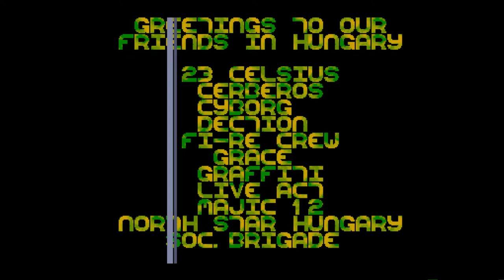Amiga 500 - Amoeba Strip 69 (Public Domain)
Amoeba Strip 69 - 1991